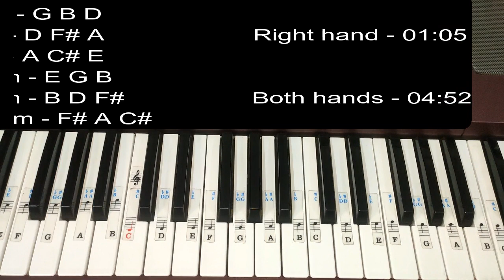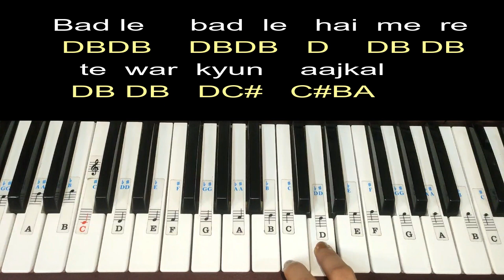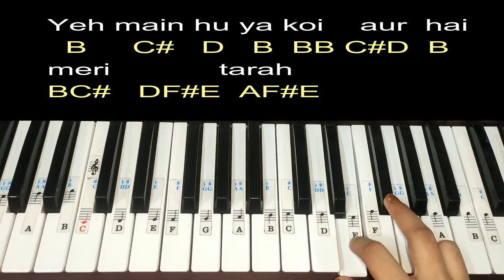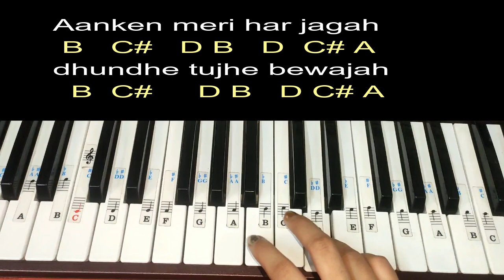Kabir Singh - Kaise Hua | Easy Piano Tutorial With Notations and Chords Step by step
Ab toh likh ke dena Bhi shuru Kar dia maine 😘💜💜Hey Guys 😁 here's my Easy Piano Tutorial of Kaise hua from the movie Kabir Singh,

Take a glimpse into the journey of Kabir & Preeti. A song that portrays the phase of love and affection and Presenting, ‘Kaise Hua’, a melody crooned by Vishal Mishra, is sure to tug at your heartstrings. Kabir Singh releasing in cinemas on 21st June.

Song: Kaise Hua
Singer: Vishal Mishra
Lyrics: Manoj Muntashir
Music Arrangement: Vishal Mishra

MOVIE CREDITS:
 Producer – Bhushan Kumar, MuradKhetani, Krishan Kumar & Ashwin Varde
Co-Producer – VinodBhanushali